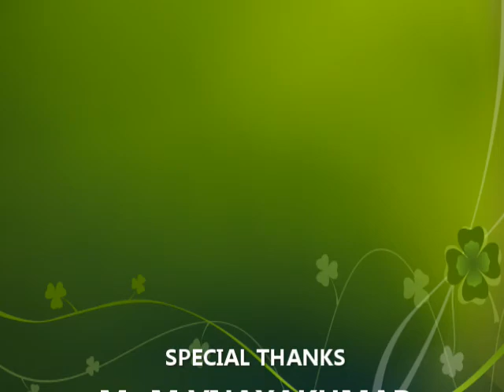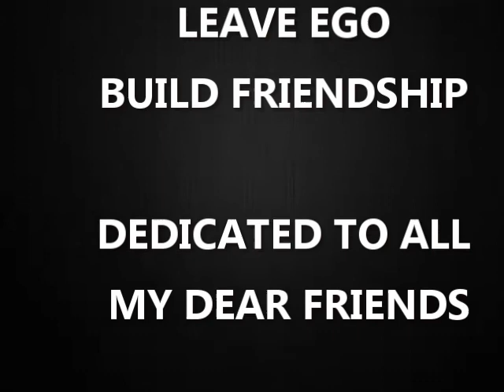MITRA - A Short Film by Santhose - MKCE - 2013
MITRA
This short Film was taken as part of our college cultural program ORLIA held at M.KUMARASAMY COLLEGE OF ENGINEERING, KARUR

Cast
Arun Selvam
Prabhakaran
Sasikumar
Ranjeeth
Ranjith